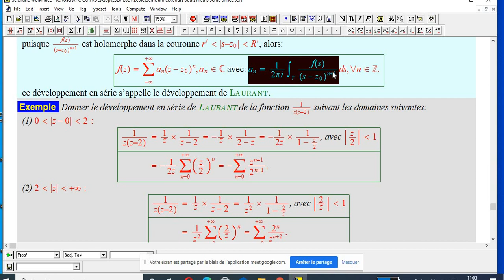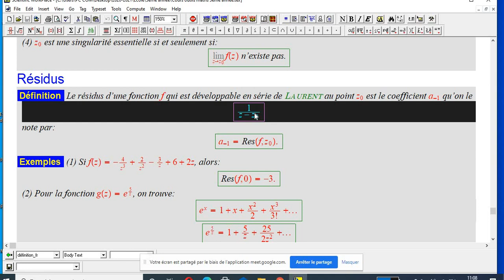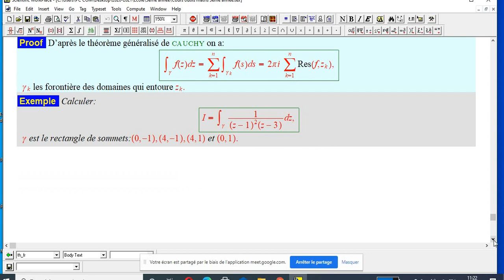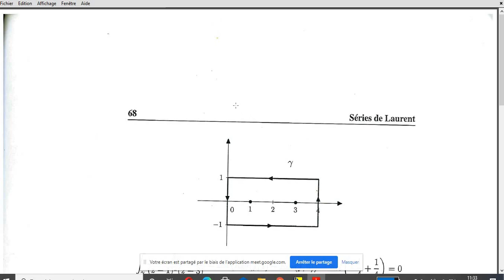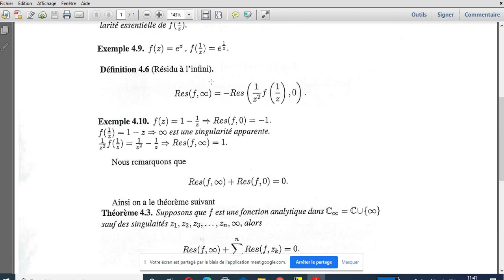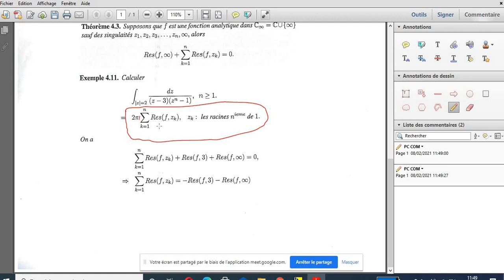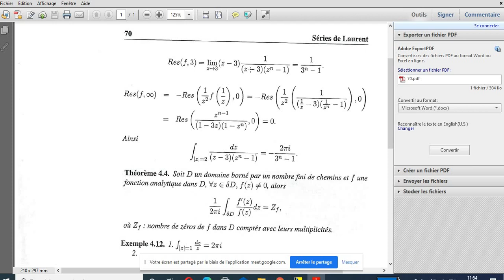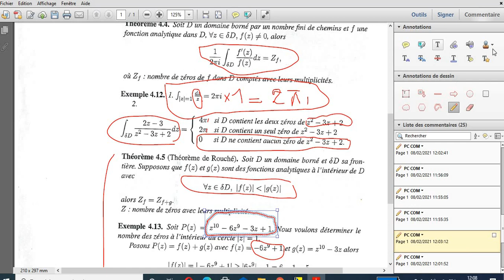1ère séance cours Le résidus MESIRDI BACHIR